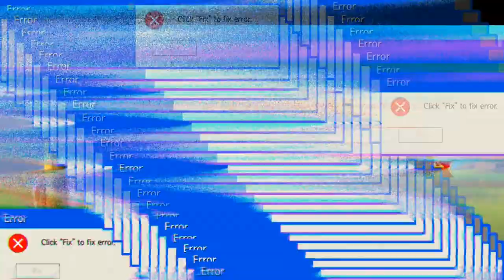ich muss helfen ich bin Sanitäter 'Mech Arena'